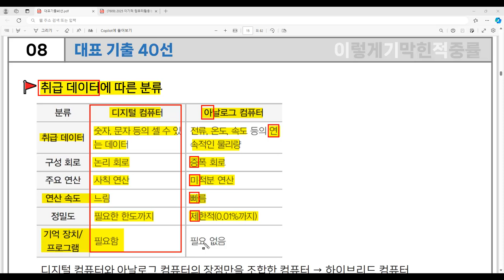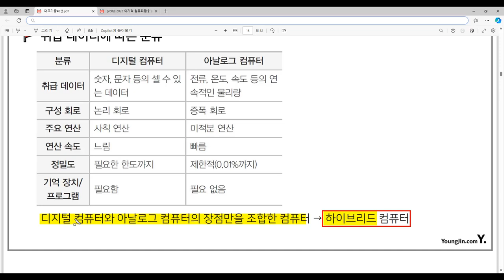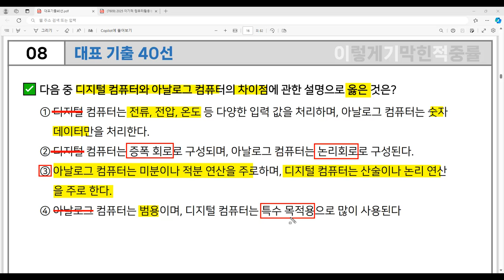[컴활2급 필기] 대표 기출 40선 - 8